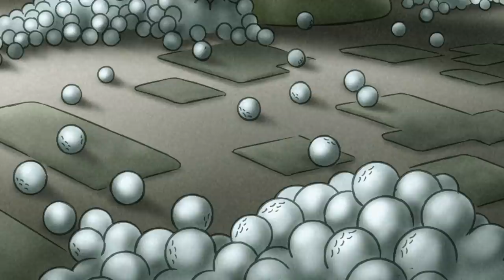Castle Keep 🐵Curious George 🐵Videos for Kids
► Watch Curious George Official Video here!